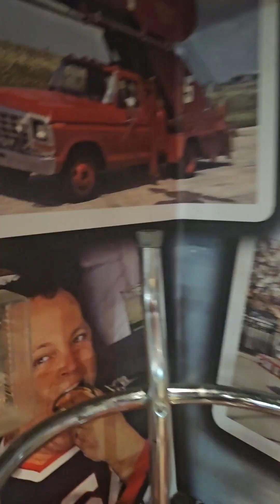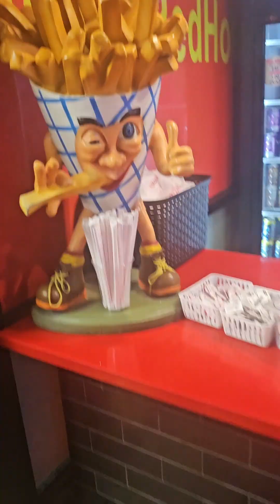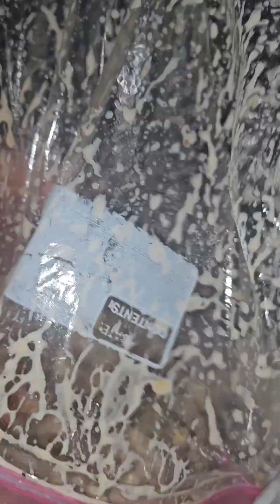ABOUT THAT TIME